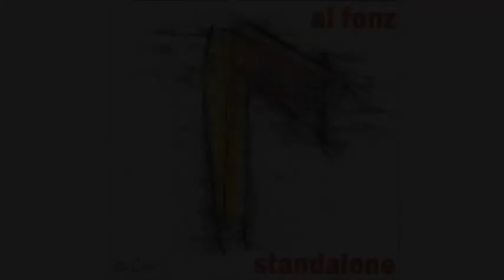Alfons Kammerlander - Reptile zoo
Music and Words by Alfons Kammerlander.